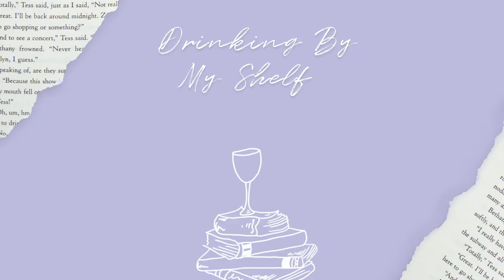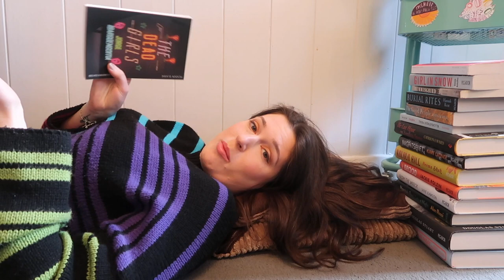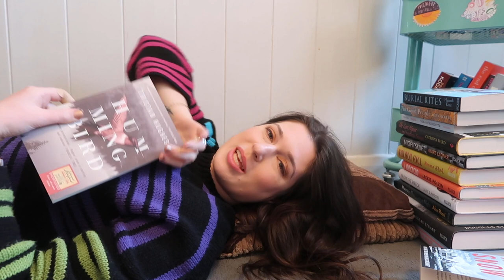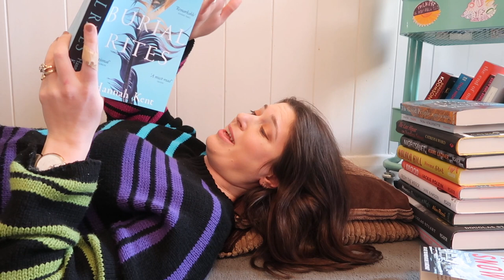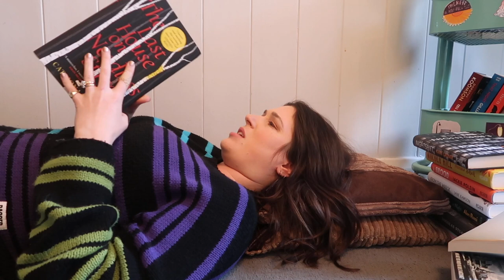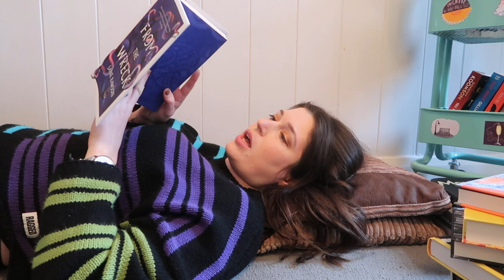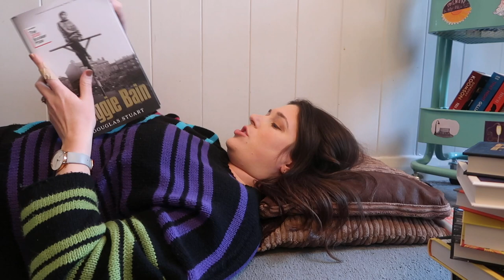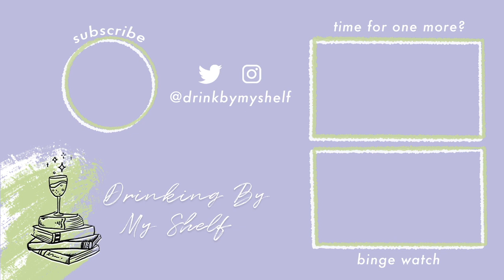Try a chapter but I'm on the floor | Drinking By My Shelf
It's mediocre monday and I'm back on the floor, trying the first chapter of almost every book I own.

📚✨THE BOOKS ✨📚
📖 The Dead Girls by Jorge Ibarguengoitia
📖 Oreo by Fran Ross
📖 Girl in Snow by Danya Kukafka
📖 Hummingbird by Tristan Hughes
📖 Burial Rites by Hannah Kent
📖 The Good People by Hannah Kent
📖 Magma by Thora Hjorliefsdottir
📖 Nightshift by Kiare Ladner
📖 Kololo Hill by Neema Shah
📖 Brood by Jackie Polzin
📖 From the Wreck by Jane Rawson
📖 Mountain Road, Late at Night by Alan Rossi
📖 Shuggie Bain by Douglas Stuart
📖 Sex Robots and Vegan Meat by Jenny Kleeman